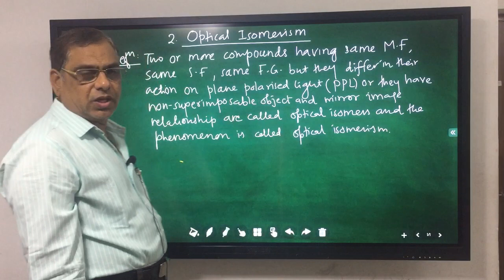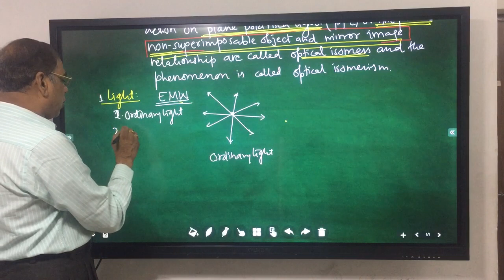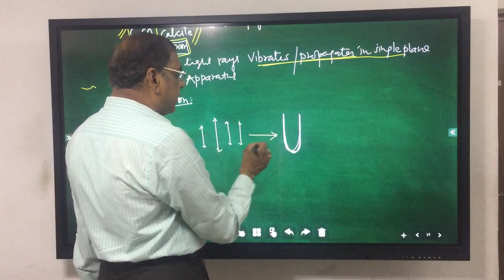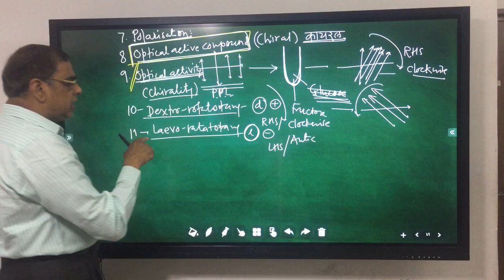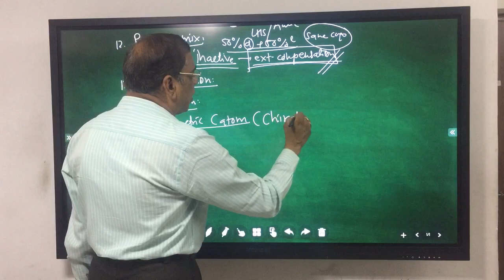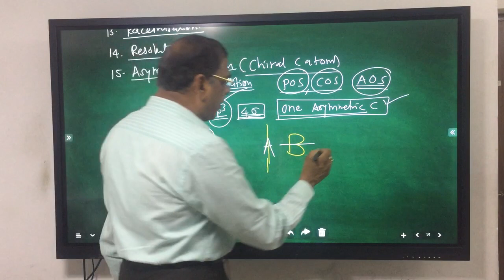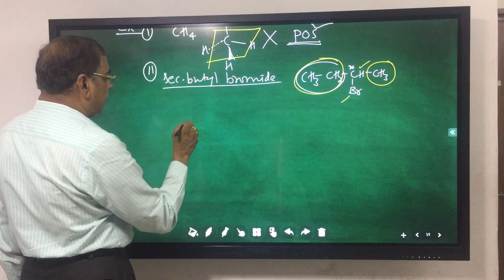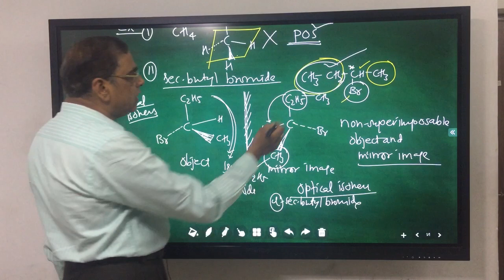10 Optical Isomerism (Part 01)